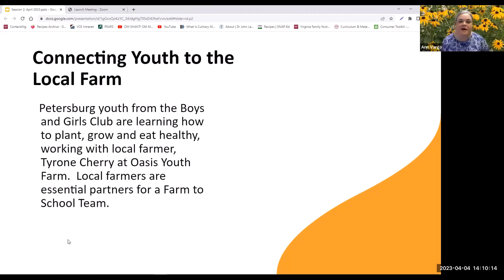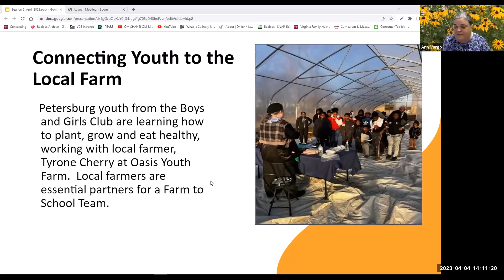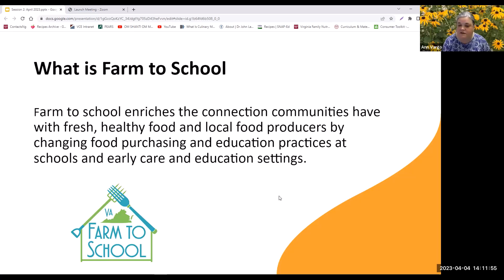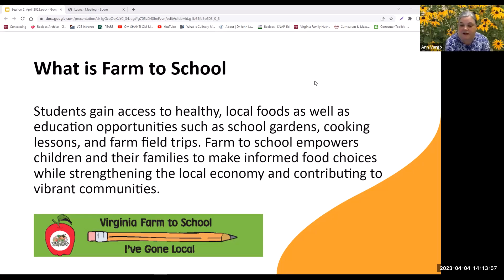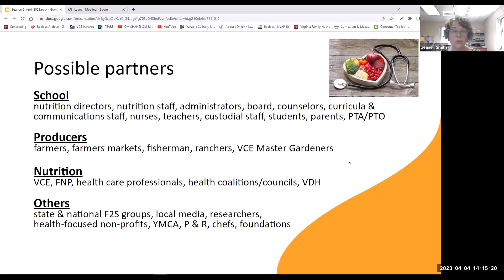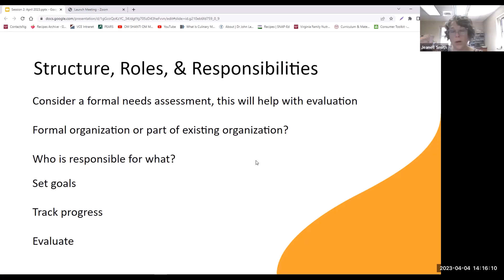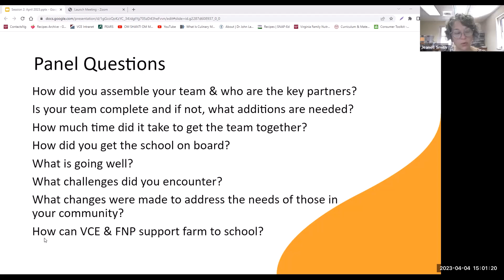Growing a Farm to School Team (SPES-595NP)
This webinar series is designed to support and explain each chapter of the Virginia Farm to School Toolkit, which was developed to guide VCE Extension agents, school division administrators, school nutrition professionals, educators, school garden coordinators, and others toward using farm to school practices as a means to increase equitable access to fresh, healthy, Virginia grown food while providing hands-on learning opportunities in a variety of educational settings.

In this webinar, we are joined by several panelists who will share their experiences and processes in establishing a farm to school team.

Virginia Cooperative Extension is a partnership of Virginia Tech, Virginia State University, the U.S. Department of Agriculture, and local governments. Its programs and employment are open to all, regardless of age, color, disability, sex (including pregnancy), gender, gender identity, gender expression, national origin, political affiliation, race, religion, sexual orientation, genetic information, military status, or any other basis protected by law.